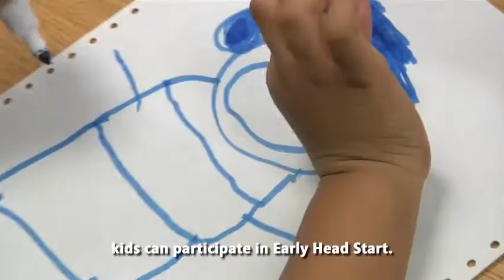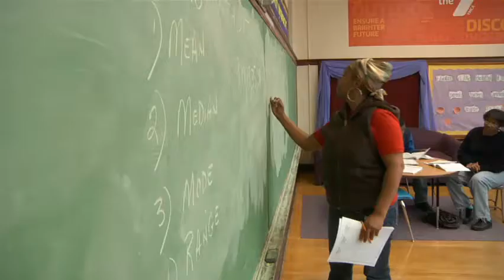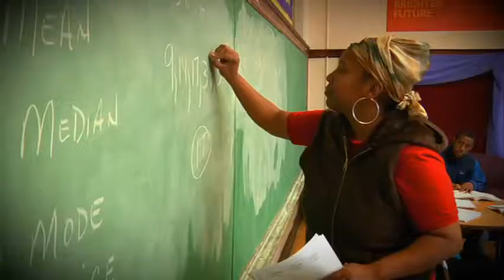"I am a Y Kid" - YMCA 2013 Scholastic Spectacular